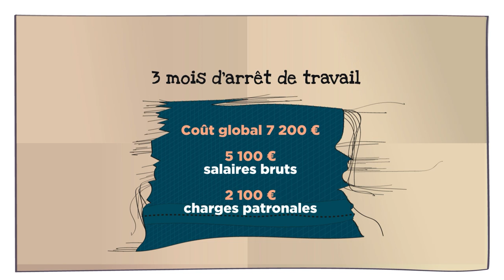Le recours contre tiers : épisode 3 - accident avec un animal